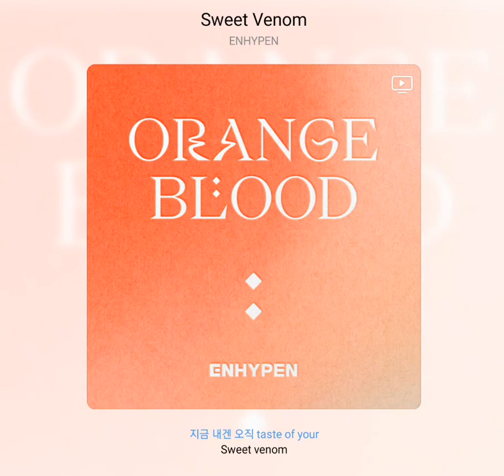ENHYPEN - sweet Venom